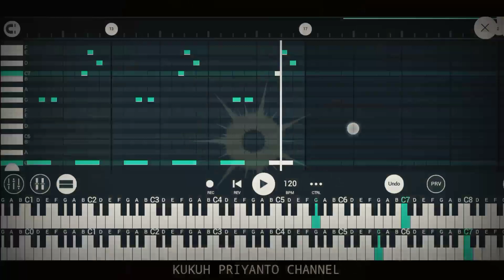notifikasi wa keren//ringtone nada wa viral 2023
▶️ NOTIFIKASI WA KEREN
➡️ Editing Musik ringtone FL STUDIO MOBILE
                     ➡️OLEH ~ ©KUKUH PRIYANTO CHANNEL ⬅️

ringtone keren
notifikasi wa
ringtone viral
nada dering pesan wa
nada dering telepon keren
Viral ringtone 2023
iPhone ringtone terbaru 2023
anime ringtone
ringtone keren
ringtone wa
nada dering wa
notifikasi SMS
notifikasi pesan wa
ringtone keren
nada dering keren
notif Wa Keren
viral ringtone
iPhone ringtone
notifikasi wa unik terbaru